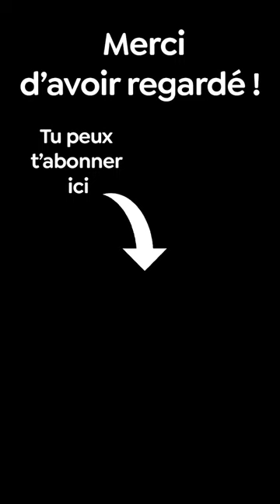🎙Jean-Jacques Bourdin reçoit le Covid-19 (parodie)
Remember : quand Jean-Jacques recevait le Covid-19 (remix 2023)

Les 👀 dans les 👀 Covid-19 !